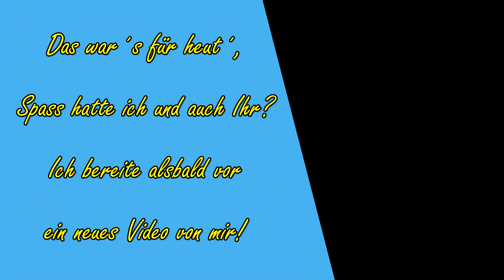Der UGF Box Filter von Aquakallax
Hallo zusammen,

ich habe ein Paket von Aquakallax erhalten und möchte Euch zeigen was es beinhaltet.

30L-Aquael Shrimp Set 30:

180L-Becken (3 Unterteilungen a 60l):
je 1x
je 1x

Und für alle Becken gesamt gilt, wo Luft sprudelt ist in Benutzung: